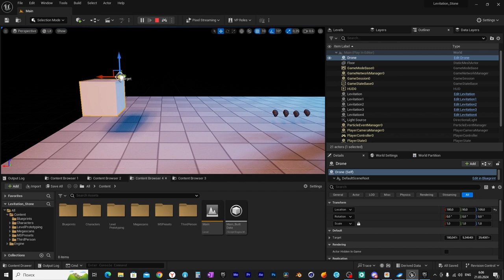Левитирующие камни UE5